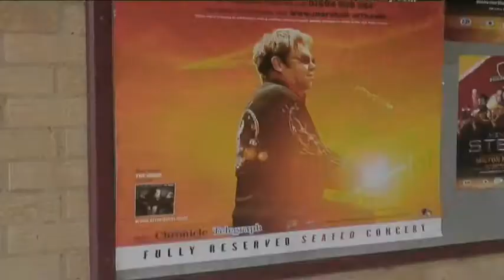County Ground gets ready for Elton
Northampton's County Ground gets ready for Elton John